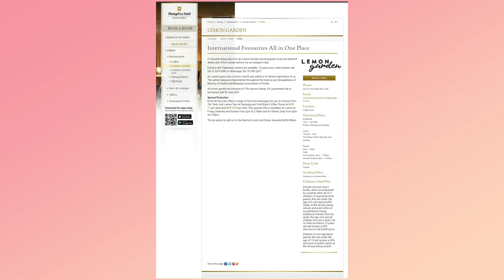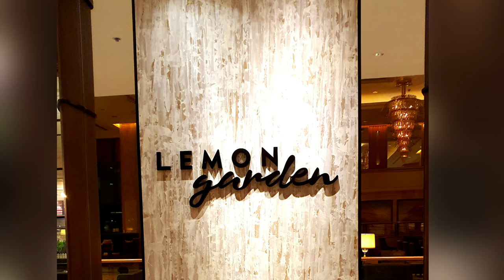Where to eat in KL? 50% Off Seafood buffet| Lemon Garden Shangri-La Hotel|ChinitaVlog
Shangri-La Hotel Lemon GARDEN weekday seafood buffet! Eat all you can Ala Carte STYLE.
A seafood buffet meal for half price.